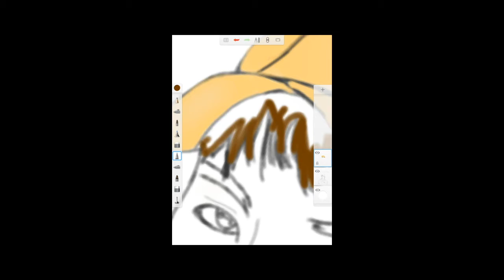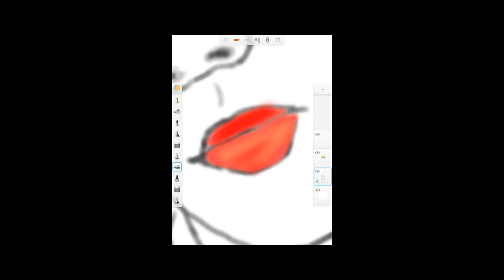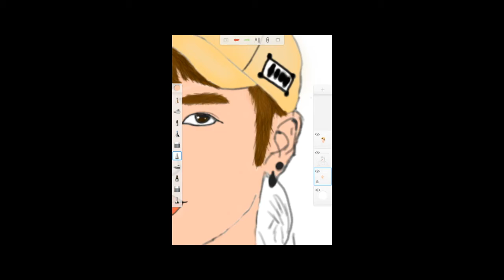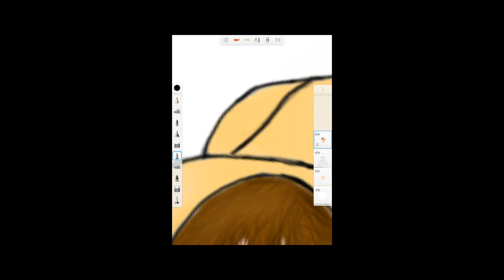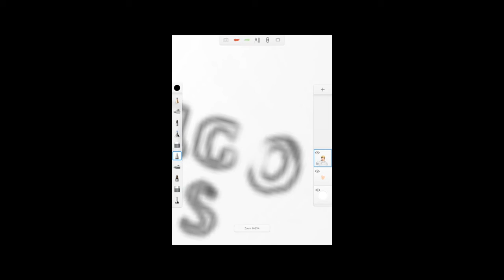Jackson got7 speed paint